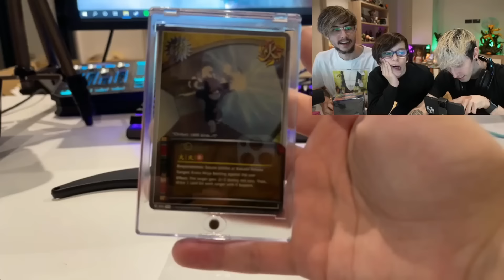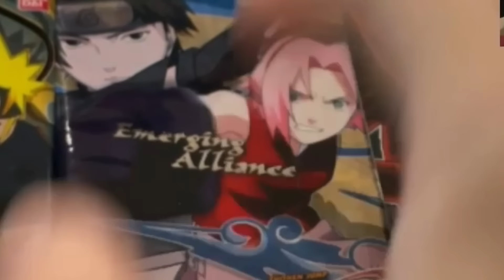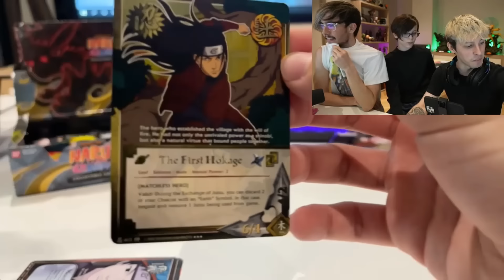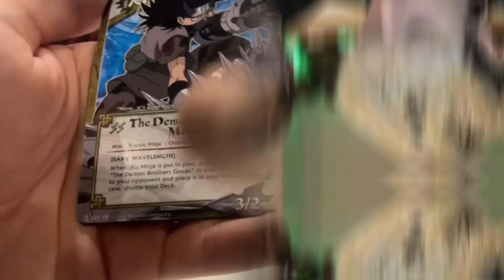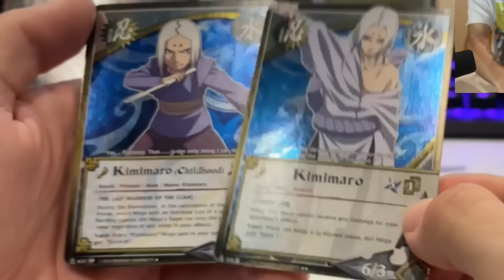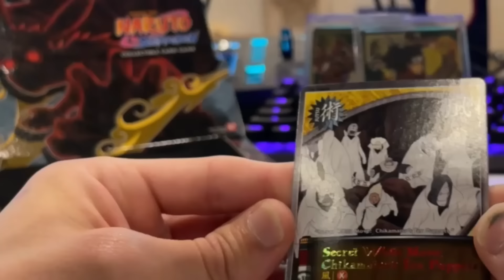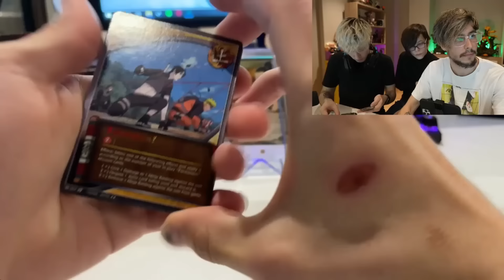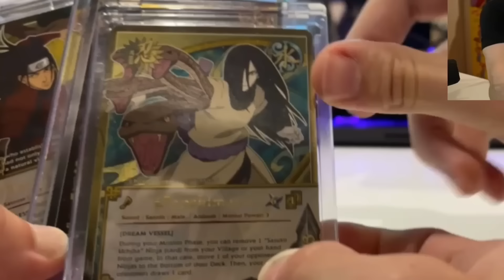ABRIENDO CAJA COLECCIONABLE DE NARUTO SHIPPUDEN | Robleis